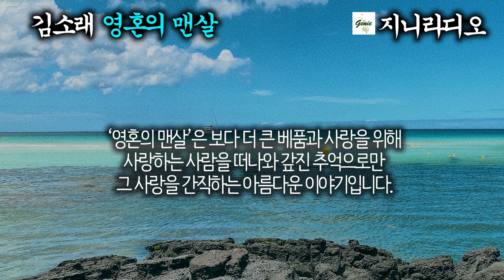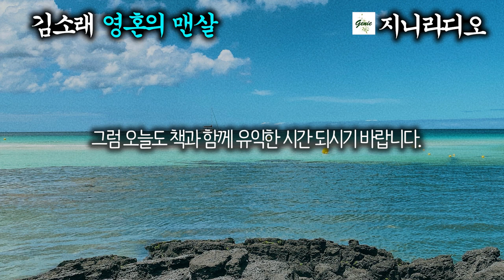현대문학단편/ 김소래 '영혼의 맨살'/ 고귀한 당신의 그 사랑 영원히 빛나리/ 책읽어주는여자/ 지니라디오/ 오디오북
*작품명; 영혼의 맨살
*지은이; 김소래
*출판사; 문학나무

  오늘 소개해 드리는 작품은 ‘섬집 여자’로 익히 알려진 김소래 작가님의 ‘영혼의 맨살’입니다. 김소래 작가는 2016년 ‘문학나무’에 본 작품 ‘영혼의 맨살’로 등단했고 2017년 ‘예술세계’에 단편 ‘여자가 그를 느낄 때’로 신인상을 수상했으며 작품집에 ‘유희’가 있습니다.
  ‘영혼의 맨살’은 보다 더 큰 베품과 사랑을 위해 사랑하는 사람을 떠나와 갚진 추억으로만 그 사랑을 간직하는 아름다운 이야기입니다.
  그럼 오늘도 책과 함께 유익한 시간 되시기 바랍니다.